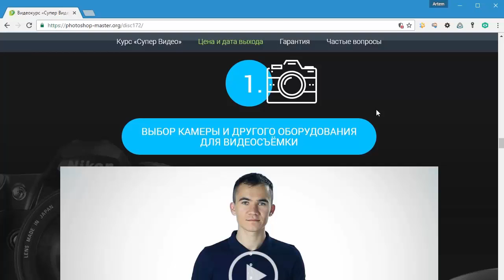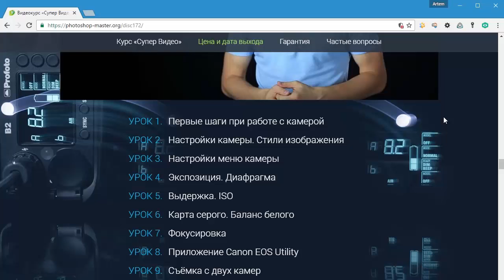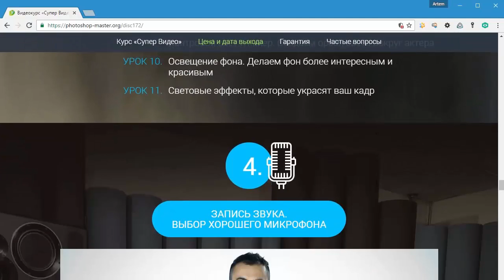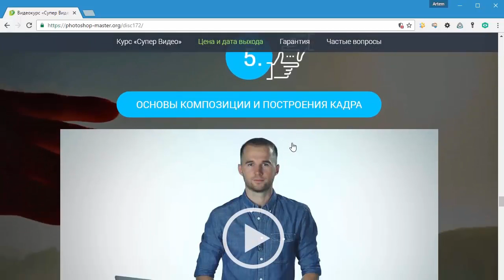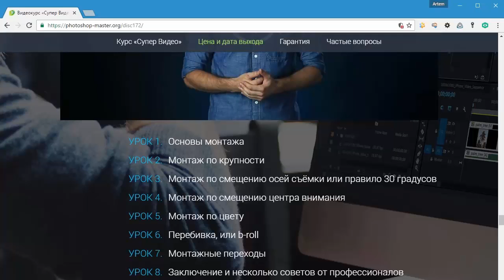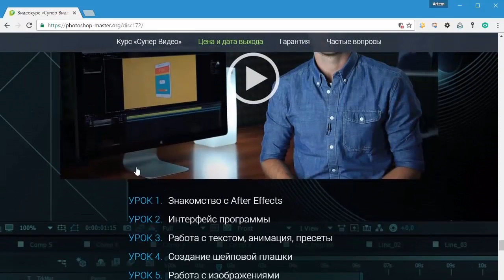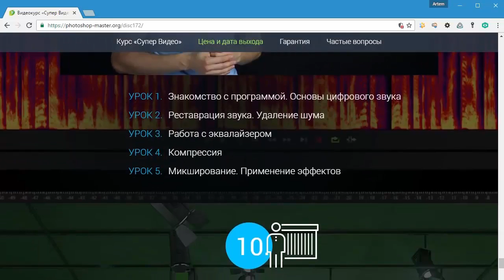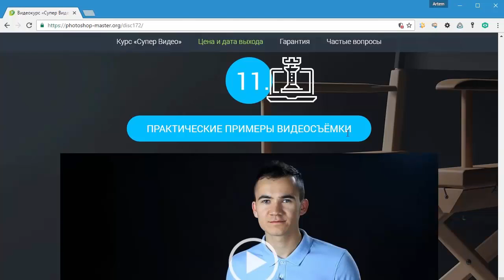Видеокурс Супер Видео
Обучающий курс по видеосъёмке в домашних условиях с использованием доступного оборудования и программ!
Другие обучающие курсы по обработке графики и фотографии можно посмотреть по ссылке